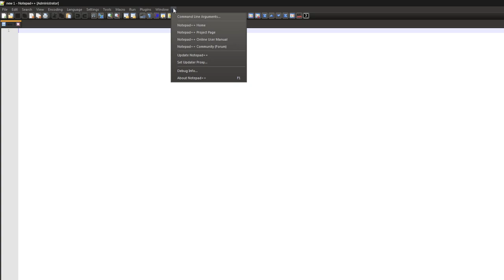Notepad++ World Record Update Attempt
►About the Game - Notepad++ is a free (as in “free speech” and also as in “free beer”) source code editor and Notepad replacement that supports several languages. Running in the MS Windows environment, its use is governed by GNU General Public License.